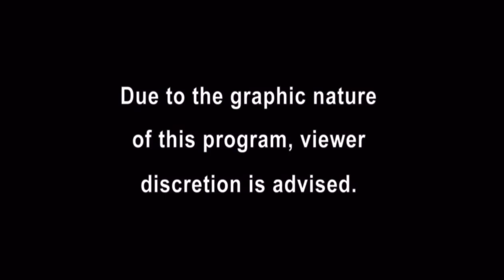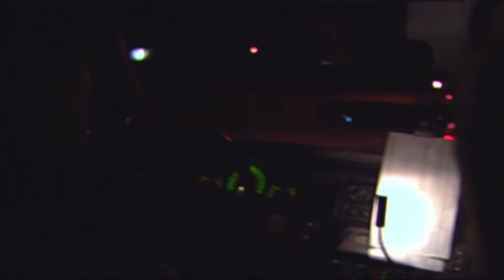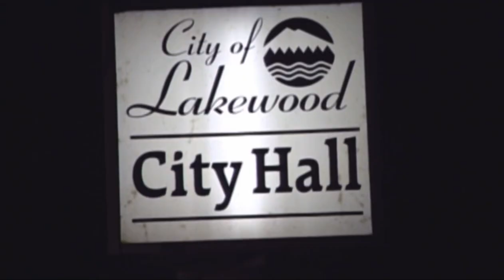Cops Tv show season 13 - Pierce county Washington. (2000).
Pierce county Washington police respond to various calls including a wild police chase, next up police pull over a vehicle and two occupants have warrants for their arrests and finally police respond to a domestic violence call where a husband struck his wife in the head with his fist. The husband was later tracked down in the woods where he was hiding.